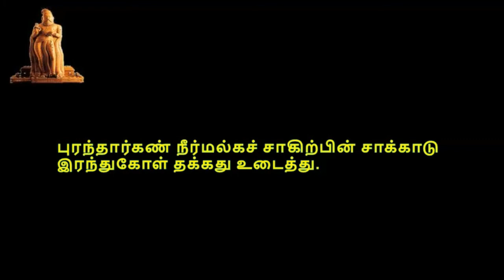Thirukkural, திருக்குறள், குறள் 0771-0780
திருக்குறள்,  பொருட்பால், அதிகாரம் 78, படைச்செருக்கு, குறள் 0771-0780